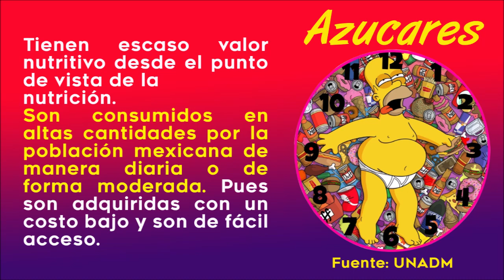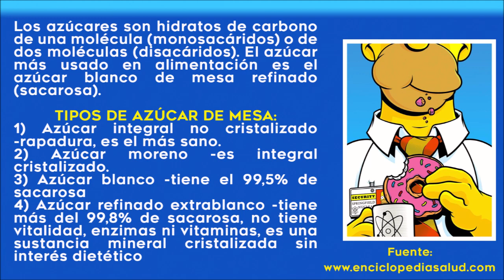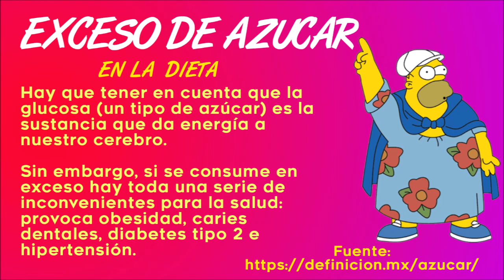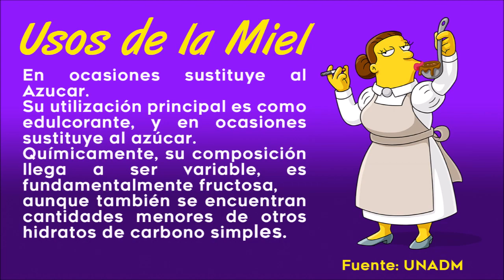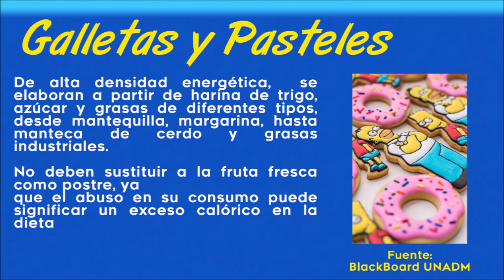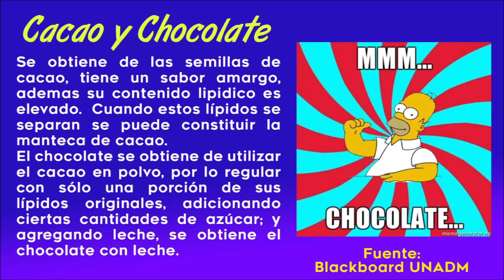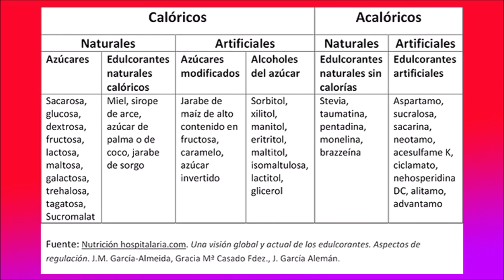LOS AZUCARES / VIDEO PARA LA UNADM